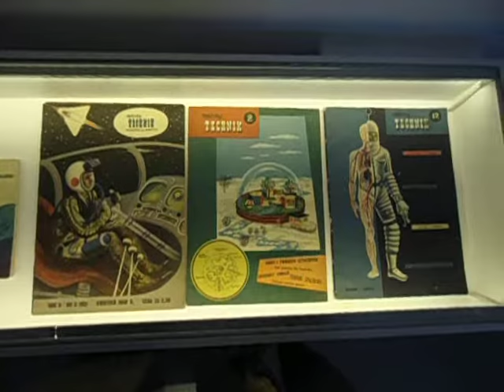DAMY RADĘ,GDY MAZUR ZA DORADZANIE NA STRONĘ PEPICZKÓW PRZEPĘDZIMY I PO LICHWIE!!!